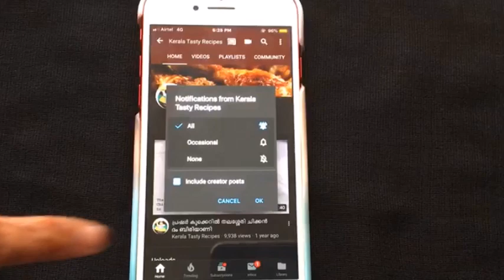5 മിനുട്ട് മതി ഇനി BREAKFAST തയ്യാറാക്കി എടുക്കാന്‍ //ഈസി 5 Minute Breakfast